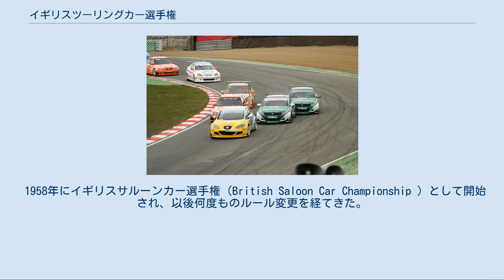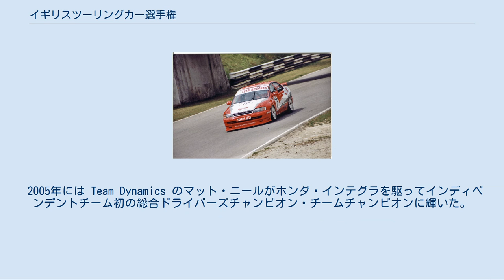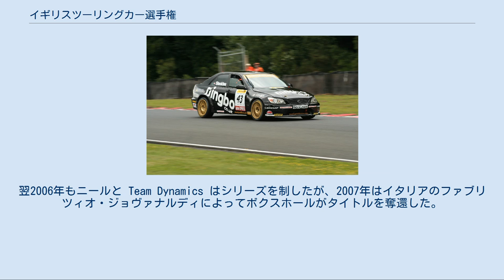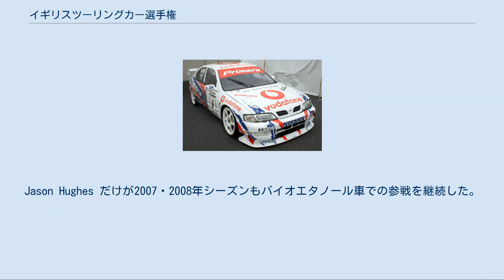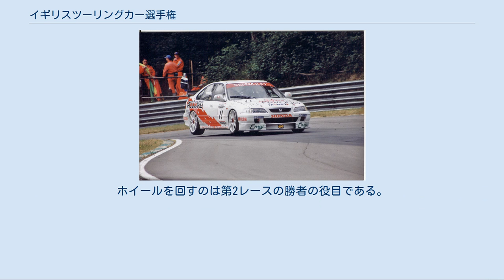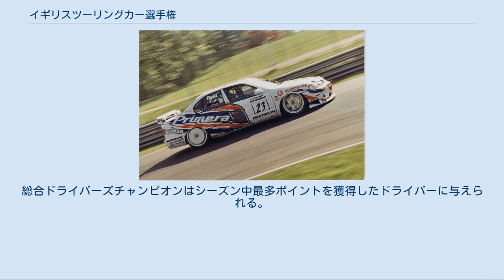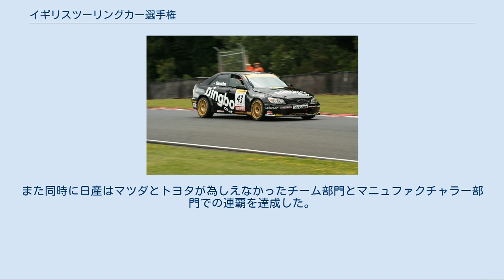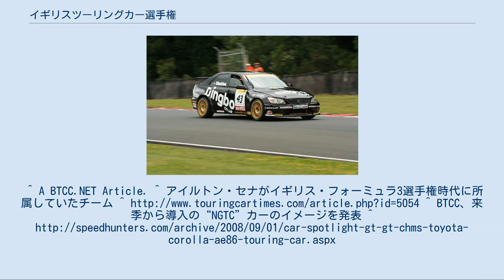イギリスツーリングカー選手権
イギリスツーリングカー選手権（British Touring Car Championship ）は、イギリスで毎年行われるツーリングカーレースのシリーズである。
略称はBTCC。
 1958年にイギリスサルーンカー選手権（British Saloon Car Championship ）として開始され、以後何度ものルール変更を経てきた。
1960年代後半から1970年代にかけてはFIAグループ1またはグループ2規定、1980年代にはグループA規定の車両で争った。
1987年にシリーズは現在の名称になった。
1990年代には下位シリーズとしてグループN規定車両によるレースも開催された。
 当初選手権は、排気量別にクラス分けされた車両が混走し、しかもクラスごとに与えられたポイントで全クラスが単一のチャンピオンシップを争う形式だった。
つまり個々のレースで一度も総合優勝をしていない小排気量クラスの車がシリーズチャンピオンになる可能性もあり、観客のタイトル争いへの興味を失わせることにもなった。
たとえば1980年代にはクリス・ホジェッツがトヨタ・カローラで2度チャンピオンを獲得したが、ほとんどのレースではより大排気量の車が勝っていた。
フォード・シエラ・コスワースRS500がレースを制していた時代、クラスBのBMW・M3に乗るフランク・シトナー（Frank Sytner ）や、より小排気量のクラスCのボクスホール・アストラに乗るジョン・クレランドがシリーズタイトルを獲得した。
 1980年代末のフォード・シエラ・コスワース最強時代の後、1990年からBTCCは排気量を統一した "2.0Lフォーミュラ" で争われることになった。
この規格は後に FIA認定の"スーパーツーリング（ツーリングカークラスII）" としてヨーロッパや日本に広まっていった。
BTCCは2000年までスーパーツーリング規定を続け、2001年からは新たに "BTCツーリング" 規定を導入した。
そして2007年以降はスーパー2000規格が導入されている。
2000年代はスーパーツーリング規定の時代より低コストな車となり、メーカーワークスチームやイギリス国外からのドライバーは減少することになった。
 2006年 ブランズ・ハッチでのBTCC 2001年以降「BTCツーリング」という独自の規定でシリーズを開催していたが、2004年からはスーパー2000規定の車両の参加を認めることになった。
それ以降スーパー2000規定の車両が徐々に多数派となり、BTCツーリング規定の車両はごく一部のインディペンデントチームが使用するだけになった。
 BTCCを戦うレーシングチームは、メーカーが運営するワークスチームと、Team RAC、Team Dynamics、Motorbase といったインディペンデントチームの2種類に分けられる。
ワークスチームは近年ボクスホールのみの参戦が続いていたが2009年シーズン終了をもって撤退、入れ替わりに2010年からはシボレー（RMLがチーム運営）、ホンダ（Team Dynamicsが運営）の2メーカーがワークス参戦を開始した。
 2005年には Team Dynamics のマット・ニールがホンダ・インテグラを駆ってインディペンデントチーム初の総合ドライバーズチャンピオン・チームチャンピオンに輝いた。
BTCCで初めてとなる年間30レース全完走を記録し、ボクスホールの5年連続ドライバーズ/チーム/マニュファクチャラーズチャンピオンを阻止した。
翌2006年もニールと Team Dynamics はシリーズを制したが、2007年はイタリアのファブリツィオ・ジョヴァナルディによってボクスホールがタイトルを奪還した。
 また遡って1999年、スーパーツーリング規定で行われていた時代には、Team Dynamics とニールは日産・プリメーラを駆ってインディペンデントチーム初のレース総合優勝をドニントン・パークで果たし、賞金250,000ポンドを獲得している。
 ニールのシリーズ連覇、そして2007年シーズンより投入したスーパー2000仕様のホンダ・シビックタイプRはチーム自身が設計・制作を行っていることから、Team Dynamics はインディペンデントチームとは見なされず、ワークスチームとして扱われるようになった。
 スーパーツーリング規定時代の末期に参戦コストが高騰したことを反省し、現在は車両の改造範囲に厳しい制限が設けられている。
参戦...